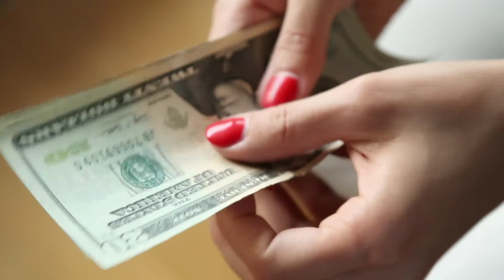Aurat Ka Sab Se Bara Raaz | Biggest Secret of Women | Imam as | Girls | Larki | Samad tv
Hazrat Ali Ka Farman Aurton K liye | Aurat Ka Sab Se Bara Raaz Kya Hota Hai